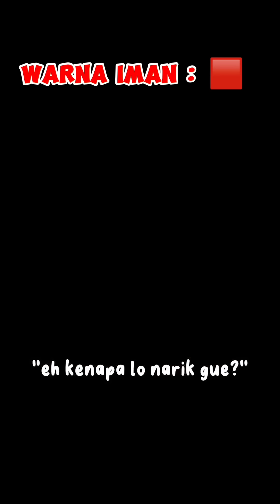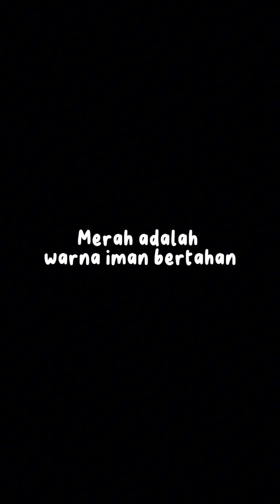KOMPILASI VIDEO TIKTOK FELICIA ( POV Warna Iman ) - Feliciatannnn